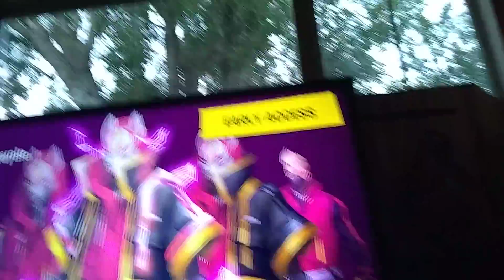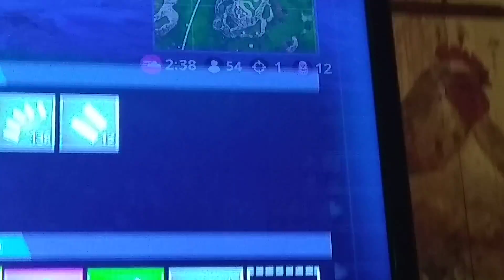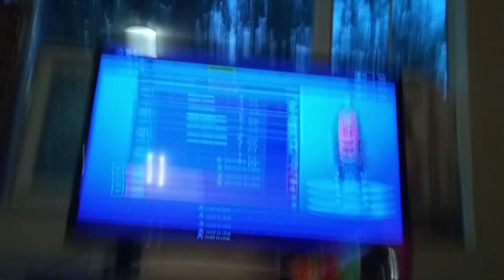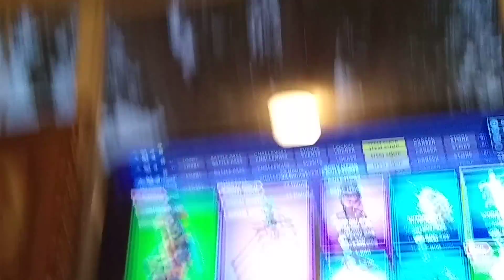Fortnite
No pt2 sorry